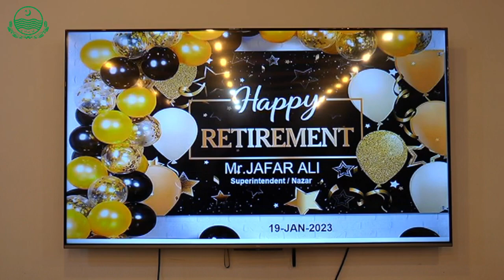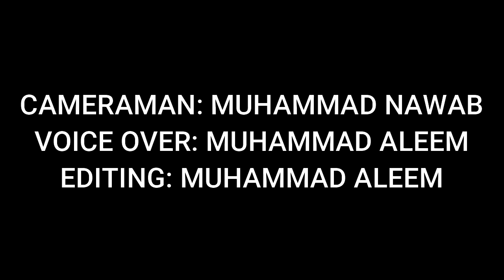Retirement Ceremony of Naazar Commissioner Office Gujranwala | Jaffar Ali | Government Job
This news is presented by DGPR Gujranwala. DGPR Punjab is the Publicity arm of the Government of Punjab